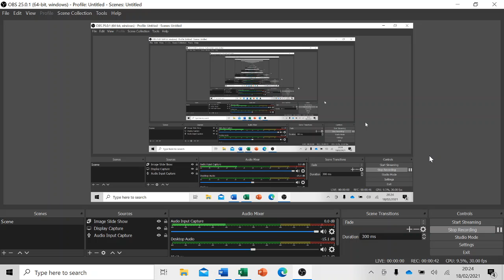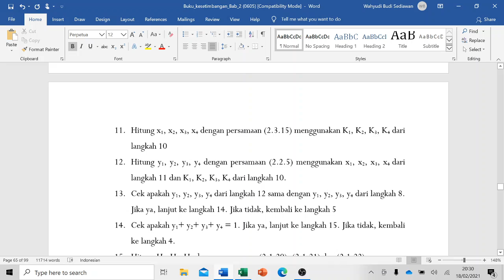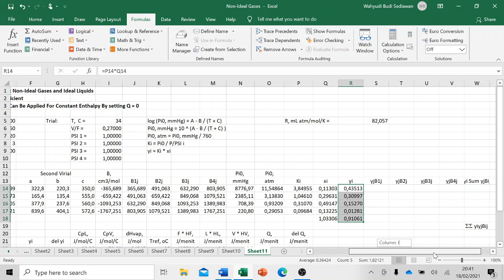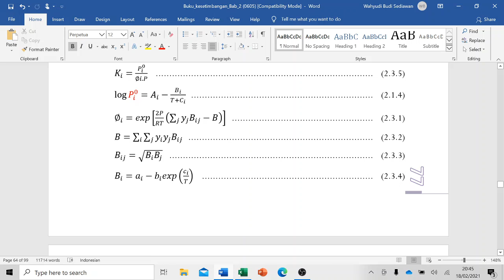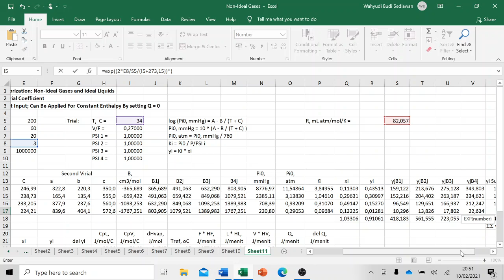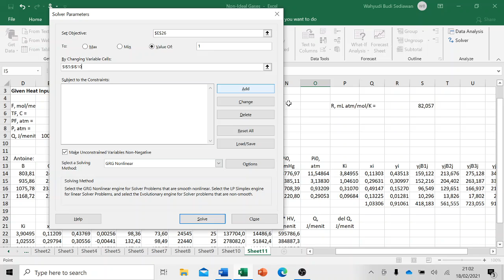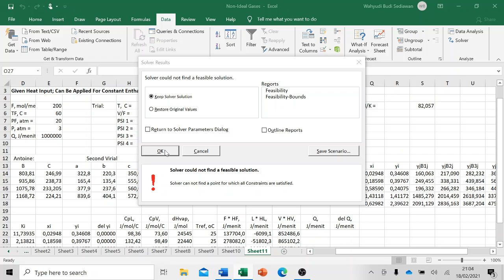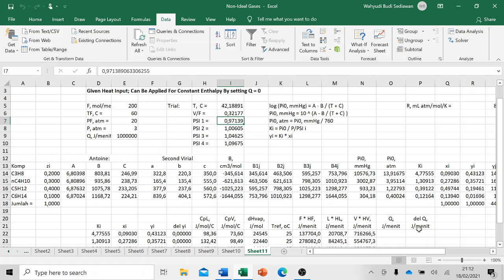Termo Fundamental Lanjut WBS pertemuan ke 4 (10)